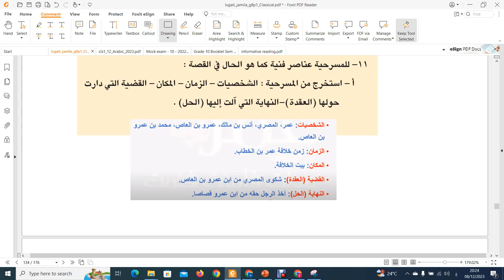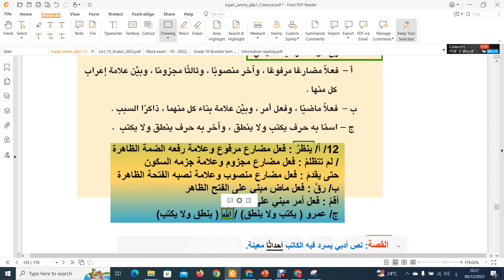حل تدريبات درس (الخليفة العادل) / الصف الثامن / الفصل الأول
عمر بن الخطاب - لغتي الجميلة